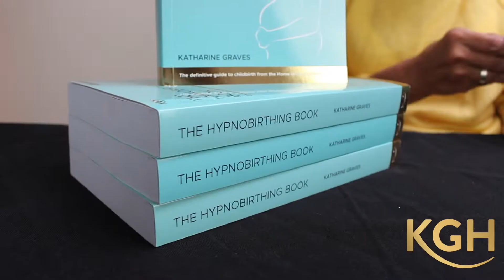📖 NEW! The Hypnobirthing Book - Updated and Extended! 📖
I’m hugely excited to tell you that the revised and extended edition of The Hypnobirthing Book is HERE!

For some time now, I have wanted to update The Hypnobirthing Book to support you on your journey to meet your baby and now I can finally share it with you all! Despite the name, the book is more than just a hypnobirthing book, it gives you all the information you need through pregnancy and during labour – it explains the logic of labour, the power of the mind, talks you through nutrition, your choices in pregnancy & birth, questions to ask, the importance of birth partners, and much, much more!

If you have had a previous traumatic birth, there is a section specially for you too.

You’ll of course be given all the KGHypnobirthing tools you need to feel confident and calm to achieve a positive birth experience - wherever or however you give birth. With 127 extra pages, 15 scripts and brand-new relaxations, it is your definitive guide to childbirth! Available to buy in paperback, an e-book and audio edition.

This is my fourth and most comprehensive edition of The Hypnobirthing Book to help you feel confident, prepared and excited about meeting your baby. I hope you enjoy it. With love, Katharine x